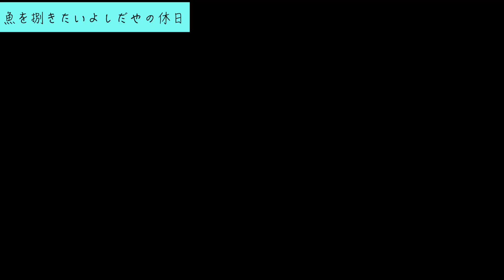【福井のハマチ】魚を捌く - 古民家の日常ではありません -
丸坊主に似合う眼鏡を教えてください

お笑い・文学・人類学・哲学・生物学・歴史学・経済学・就活・日常・ロケというあらゆる分野を、浅く広く中途半端に飛びまわる双子です。

動画は再生リストにまとめているのでチェックして頂けると嬉しいです。

●兄🐷

【経歴】
神戸大学経済学部卒業→大手IT企業退職→よし丸

【趣味】
机上の空論、ドッジボール、缶蹴り、野球、サッカー観戦、日本史、読書、FX(高値掴み)、バスケ(したいです)、ギター(弾けませんが)、哲学(知ったかぶりです)、インテリ発言(上から言います)、漫才、文句、人の話を聞かない、デヘヘ

●弟🐵

【経歴】
大阪市立大学法学部卒業→就活中退→よしもと養成所（NSC）中退→よしだ丸